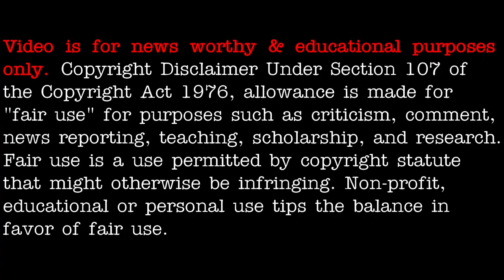Multiple UFO /UAP sighting over Tuscan, Arizona on 9/4/2021 - [09/08/2021]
[ LEGAL STUFF ]

3AM LOWDOWN DOES NOT CLAIM ANY RIGHTS OVER ANY OF THE GRAPHICS, IMAGES, VIDEOS, SONGS USED IN THIS VIDEO.

3AM Lowdown disclaims any and all liability to any party for any direct, indirect, implied, punitive, special, incidental or other consequential damages arising directly or indirectly from any use of the Video Content, which is provided as is, and without warranties.